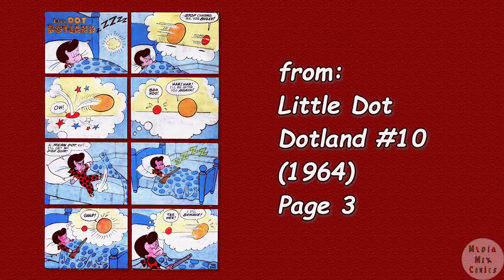A Harvey Comics 1 Page Story #200 Little Dot